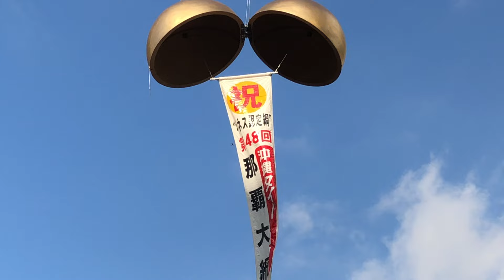Fighting Inner Demons. The Story of A Seiko 5 GMT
Today I'm telling a story about my best friend, his struggles, mine, and how a watch that I've had for less than a year has become a symbol of resilience. Enjoy.

NO FIREARMS SALES.